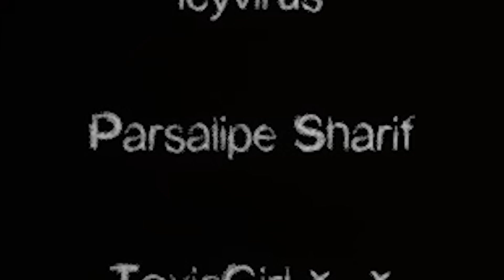فسموفوبیا اما این بار تو اهرام مصر 😂 FOREWARNED [TAKPA]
بچه ها لایک و کامنت هاتون به من خیلیییی انرژی میده و باعث میشه با اشتیاق بیشتری ویدیو بسازم.. دوستون دارم خیلیییییییی